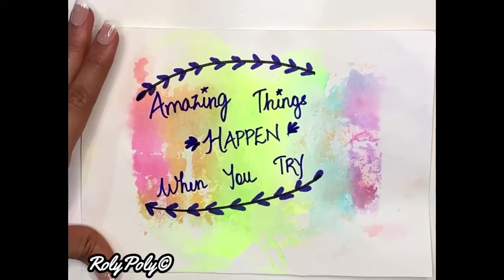Watercolour card with Markers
Obtain an easy and quick watercolour card on any occasion with the help of Markers
You just need paper, plastic bag, marker(s) and water

You’ll get regular access to numerous videos, more awesome content, so you’ll never more miss a chance to educate your kids new and inspiring things! 🔔

About Roly Poly: Where kids can be happy and smart!

At Roly Poly, our goal is to assist make learning a joy and fun experience for children by creating beautiful educational videos and kid's games, Paintings, and Crafts. Kids will smile, hop, hum, and dance along with our videos, learning letters, numbers, and much, much more while simply enjoying our friendly characters and fun tales.
We also make life more comfortable for parents who want to keep their children delightfully inspired, giving you the peace of mind that your kids are getting quality informative content. Our videos also allow you to teach and play with your kids as you both watch!